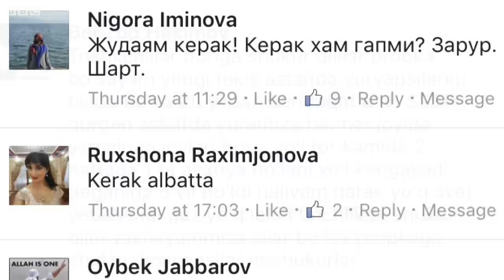Сергелига метро керакми? - BBC O'zbek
Би-би-си муштарийларининг фикрлари.